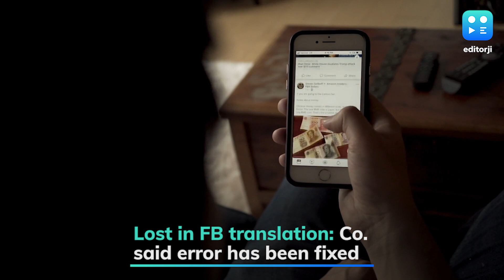Facebook apologises to Xi for name translation gaffe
Facebook on Saturday said that it was working to find out how Chinese leader Xi Jinping's name translated into an objectionable word in posts on its platform. The company has apologised for any offence caused and said that the problem had been fixed. The error came to light on the second day of Xi's visit to Myanmar. A statement about the visit published on Myanmar leader Suu Kyi's official Facebook page was littered with objectionable references to the Chinese President when translated into English from Burmese.